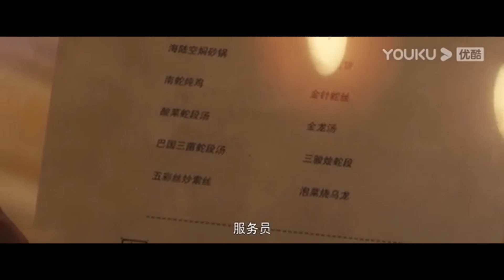巨蛇注意到小女孩，女孩被吓得僵在原地！【蛇之女 Snake Girl】 | 惊悚/冒险/动作 | 经典大本营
电影名：蛇之女 Snake Girl

简介：林城团队深入丛林，寻找长生不老药的秘密：紫光草，却见到一个神秘女孩。林城带走女孩，被巨蛇攻击，探险队团灭。林城带着女孩回到城市中。林城堕入事业低谷。他发现巨蛇来到城市，它体内有超强修复DNA，便开始抚养蛇女，根本目的是为了寻找巨蛇。林城与蛇女相处的过程中，两人萌发爱情。但追名逐利的林城还是利用她抓捕了巨蛇，带到实验室准备解剖。女孩带着巨蛇逃走，对林城心灰意冷。江总带着捕杀队前往丛林寻找巨蛇。林城幡然悔悟，他逃离队伍，在丛林中找到蛇女，恳求她相信自己，一起逃跑。最终，蛇女保护了这片丛林和巨蛇，自己却牺牲倒下。